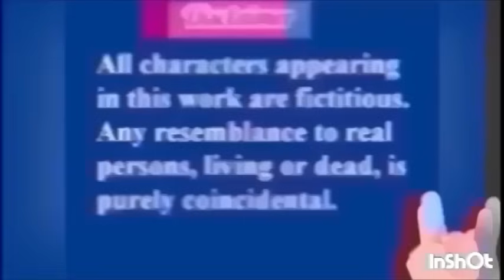खटाऱ्या मालकाने खटाऱ्या लोकांसाठी बांधलेला खटारा स्टे. अच्छा लगा तो पैसा वापस